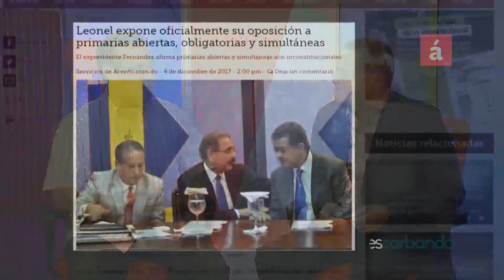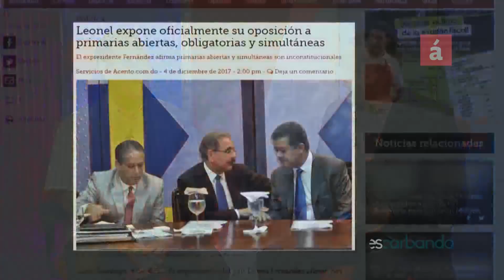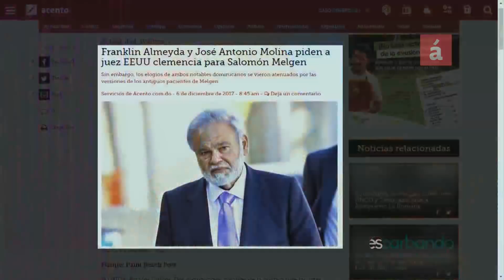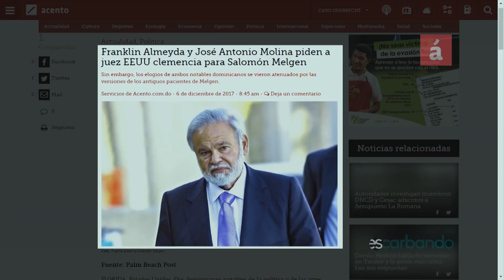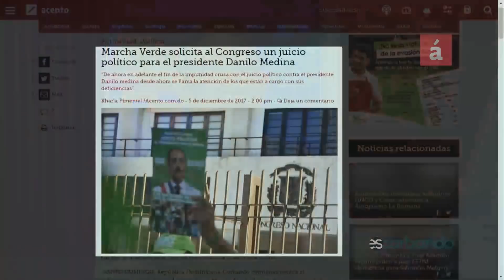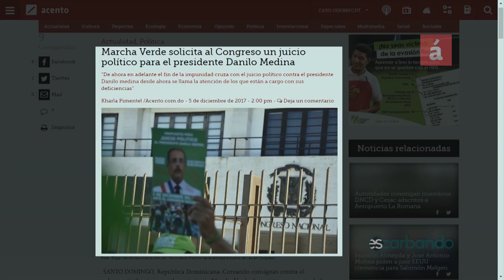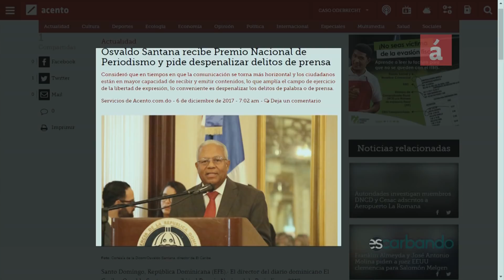Contradicciones Leonel Fernández/Danilo Medina por primarias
Intensas contradicciones se ha desatado entre el expresidente Leonel Fernández y el presidente de la República Danilo Medina y los seguidores de ambos, por la decisión del tipo de primarias, si abiertas o cerradas. Luego del artículo publicado por Fernández, también Presidente del PLD,  ha iniciado la discusión al indicar que las primarias abiertas y simultáneas son inconstitucionales y que su “imposición” sería “un atropello institucional”. De su lado los seguidores del Presidente Medina han opinado contrario a esta postura. Entre estos integrantes del comité político del PLD, como su secretario y presidente del Senado, Reinaldo Pared Pérez, quien afirmó este martes a la prensa que las primarias abiertas y simultáneas no vulneran la Constitución, lo que pone de manifiesto las diferencias a lo interno del oficialismo.
Comentan los comunicadores Gustavo Olivo Peña y Fausto Rosario el caso del médico dominico-estadounidense Salomón Melgen, con el  nuevo ingrediente que dominicanos de la política y de las artes abogaron ante un juez de Estados Unidos clemencia para el médico oftalmólogo, condenado por fraude en perjuicio de pacientes y  del sistema de salud Medicare. Los dominicanos Franklin Almeya Rancier, miembro del Comité Político del gobernante Partido de la Liberación Dominicana (PLD) y exministro de Interior y Policía, y el músico maestro José Antonio Molina, director de la Orquesta Sinfónica Nacional de la República Dominicana, por separado dieron su opinión favorable a Melgen, en búsqueda de un atenuante que aliviaría la condena que tiene pendiente el oftalmólogo, hallado culpable por el tribunal.
También analizan la presentación de los líderes del Movimiento Marcha Verde ante el Congreso Nacional, para pedir formalmente un juicio político al Presidente Danilo Medina, vinculándolo a actos de corrupción, en la campaña como candidato presidencial del 2016 y por el Caso Odebrecht.

- Sintoniza nuestra señal por el canal 38 de ClaroTv, 39 y 439HD de Tricom y canal 41 de Star Cable